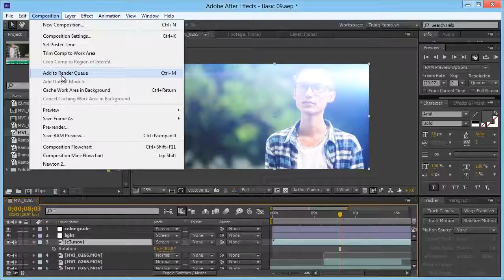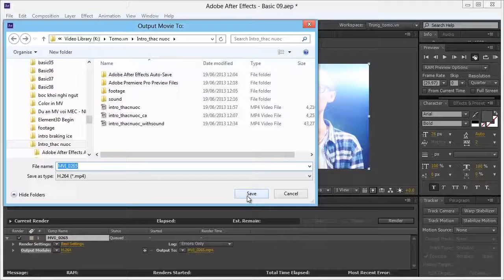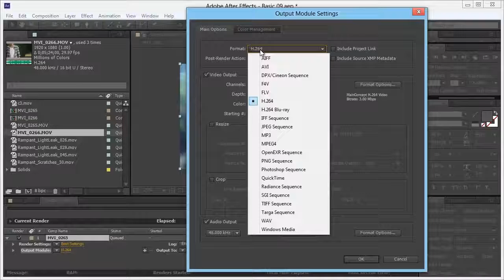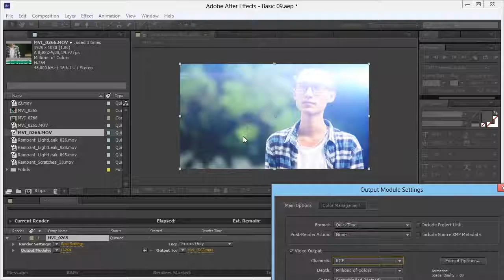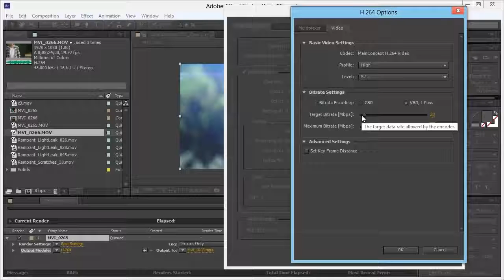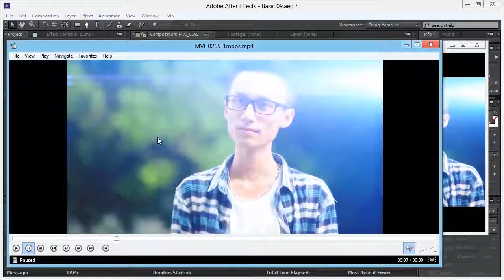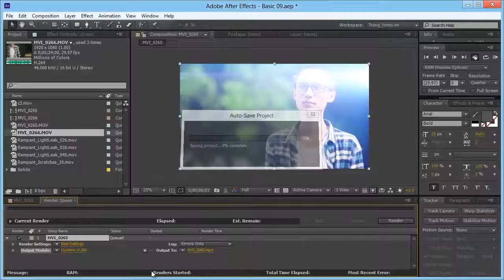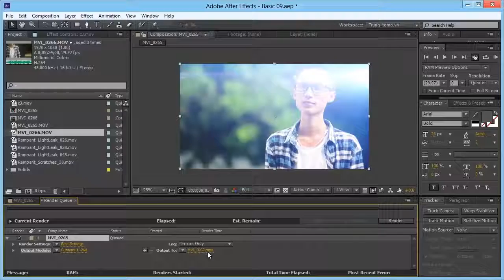Instructions on how to render in After Effect